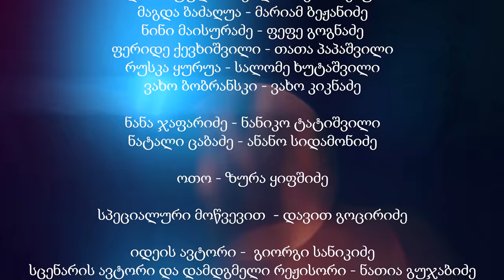რეგენერაცია - სერია 1 (სეზონი 1) • Regeneration - Episode 1 (Season 1)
🆘for English
scroll down

 როლებში:
დემე ლორთქიფანიძე - გიორგი სანიკიძე
დიტო ლორთქიფანიძე -  ალექსანდრე ციბაძე

ნიკო ჩაჩავა - გიორგი თაბაგარი
ოფოსი ჭაფოძე - თორნიკე ღუდუშაური
ნია ნოზაძე - ნინი ებიტაშვილი
დათო უფლისაშვილი - ხვიჩა სებუა
მაგდა ბაძაღუა - მარიამ ბეჟანიძე
ნინი მაისურაძე - ფეფე გოგნაძე
აიდა ქევხიშვილი - თათა პაპაშვილი
რუსკა ყურუა - სალომე ხუტაშვილი
ვახო ბობრანსკი - ვახო კიკნაძე

ნანა ჯაფარიძე - ნანიკო ტატიშვილი
ნატალი ცაბაძე - ანანო სიდამონიძე

ოთო - ზურა ყიფშიძე

სპეციალური მოწვევით  - დავით გოცირიძე

*  Creator: Giorgi Sanikidze
*  Screenwriter and Director: Natia Gujabidze
*  Cameraman: Iakob Bregvadze
*  Technical Isntructor: Anano Sidamonidze
*  Segment Producer: Khvicha Sebua
*  Design: Gio Chitadze
*  Songwriter: Giorgi Sanikidze, Anita Sebua
*  This episode is shoot without financing.

*  Cast:
Deme Lortkipanidze - Giorgi Sanikidze
Ditto Lortkipanidze - Aleksandre Tsibadze

Niko Chachava - Giorgi Tabagari
Ofosi Chafodze - Tornike Ghudushauri
Nia Nozadze - Nini Ebitashvili
Dato Uplisashvili - Khvicha Sebua
Magda Badzaghua - Mariam Bezhanidze
Nini Maisuradze - Fefe Gognadze
Aida Kevkhishvili - Tata Papashvili
Ruska Kurua - Salome Khutashvili
Vakho Bobranski - Vakho Kiknadze

Nana Japaridze - Naniko Tatishvili
Natali Tsabadze - Anano Sidamonidze

Oto - Zura Kipshidze
Special guest - Davit Gotsiridze